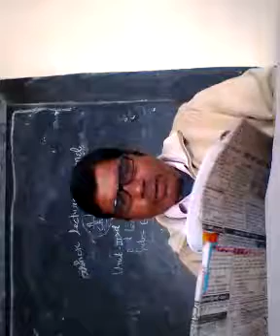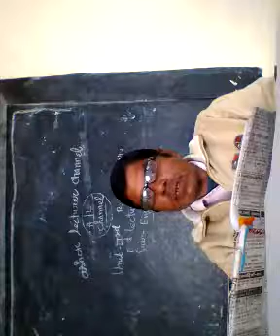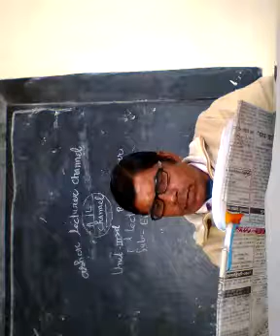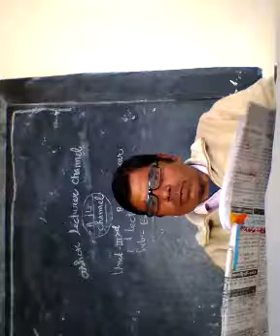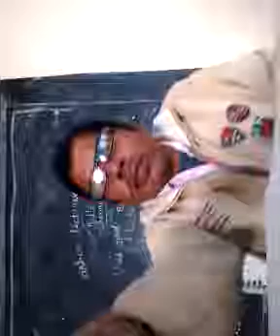B.A.1st yr.English (LECTURE)